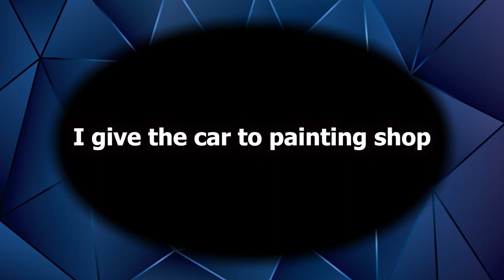BMW 5. The quarter panel replacement. Замена заднего крыла.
Body repair. The left quarter panel replacement.
Ремонт кузова. Замена левого заднего крыла.